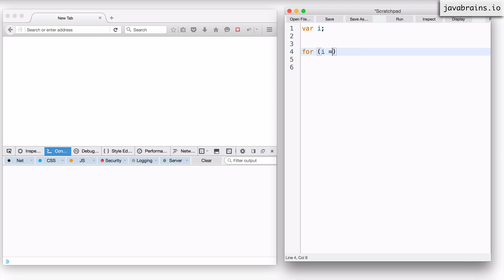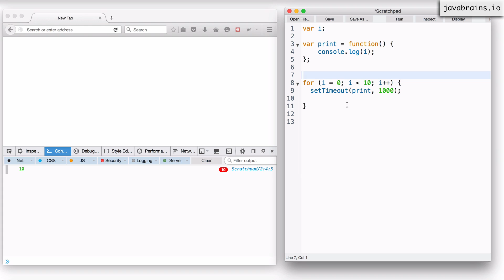Scopes and Closures In-depth 21 - Closures In async Callbacks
You can write a lot of callback functions without thinking about closures. But not when you are doing asynchronous callbacks! Learn why sometimes things may not work like you would expect!